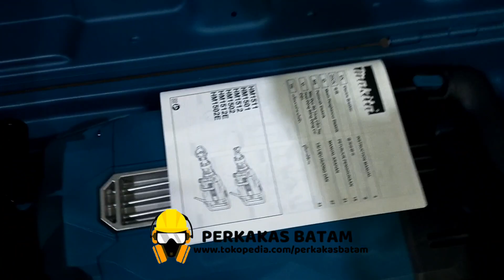Makita HM1501 Demolition Hammer Mesin Jack Bor Bobok Tembok HM 1501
link order